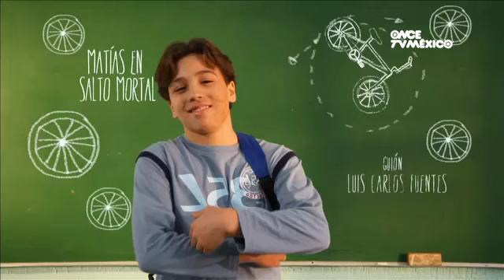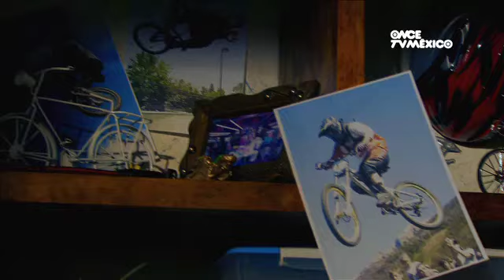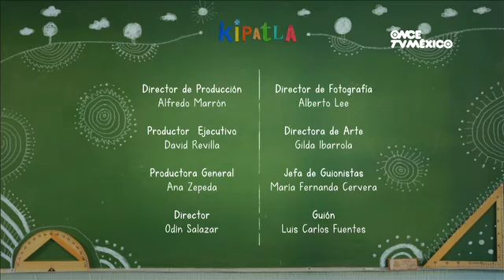Kipatla - Programa 7, Matías en salto mortal (14/11/2012)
Kipatla es un pueblo donde conviven personajes muy distintos, y aunque seguramente no lo vas a encontrar en un mapa, las historias de sus habitantes sí las puedes encontrar en tu vida diaria.

No te pierdas cada uno de los sucesos que ocurren en este pequeño pueblo, todos los miércoles a las 3:00 de la tarde, y la repetición los domingos a las 9:45 de la mañana por Once Niños.